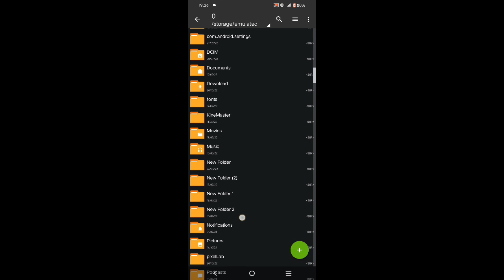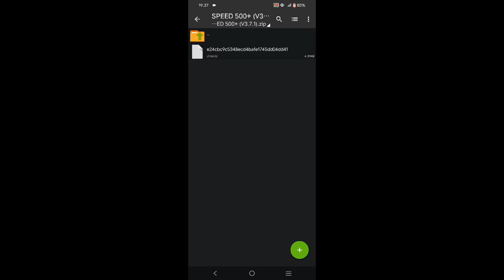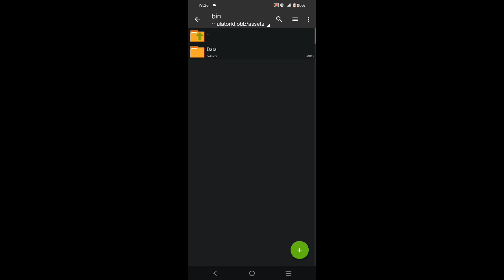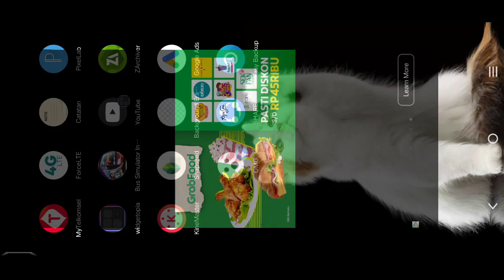Wajib Di Coba!! TIPS DAN TRIK NG3PET UANG DENGAN CEPAT DI GAME BUSSID V3.7.1 TERBARU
Hallo teman teman,balik lagi bersama aku SAHRUL ROMADHON,kali ini aku bakalan berbagai tutorial lengkap cara ngepet uang dengan cepat di game BUSSID v3.7.1 terbaru,pokoknya kalian tonton aja lah sampai habis.

⚠️𝙏𝙄𝘿𝘼𝙆 𝘼𝘿𝘼 𝙈𝘼𝙆𝙎𝙐𝘿 𝙐𝙉𝙏𝙐𝙆 𝙈𝙀𝙉𝙅𝘼𝙏𝙐𝙃𝙆𝘼𝙉 / 𝙈𝙀𝙍𝙐𝙂𝙄𝙆𝘼𝙉 𝙋𝙄𝙃𝘼𝙆 𝙈𝘼𝙉𝘼𝙋𝙐𝙉,𝙎𝙀𝙈𝙐𝘼 𝙄𝙎𝙄 𝘿𝘼𝙍𝙄 𝙆𝙊𝙉𝙏𝙀𝙉 𝙄𝙉𝙄 𝙈𝙀𝙈𝙄𝙇𝙄𝙆𝙄 𝘾𝙍𝙀𝘿𝙄𝙏 𝙈𝘼𝙎𝙄𝙉𝙂-𝙈𝘼𝙎𝙄𝙉𝙂
𝙅𝙄𝙆𝘼 𝘼𝘿𝘼 𝙋𝙄𝙃𝘼𝙆 𝙔𝘼𝙉𝙂 𝙈𝙀𝙍𝘼𝙎𝘼 𝘿𝙄 𝙍𝙐𝙂𝙄𝙆𝘼𝙉 𝘼𝙏𝘼𝙎 𝙄𝙎𝙄 𝘿𝘼𝙍𝙄 𝙆𝙊𝙉𝙏𝙀𝙉 𝙄𝙉𝙄 𝙎𝙄𝙇𝘼𝙃𝙆𝘼𝙉 𝙃𝙐𝘽𝙐𝙉𝙂𝙄 𝙄𝙂 𝙔𝙂 𝙏𝙀𝙍𝙏𝙀𝙍𝘼 𝘿𝙄 𝘽𝘼𝙒𝘼𝙃⚠️